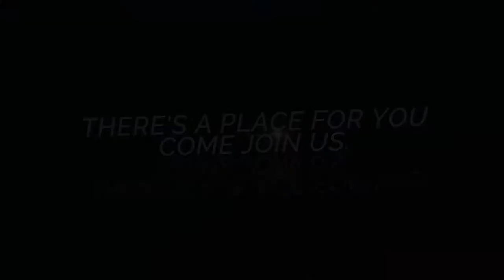Welcome to Faith Assembly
This video is about Faith Assembly, Uxbridge